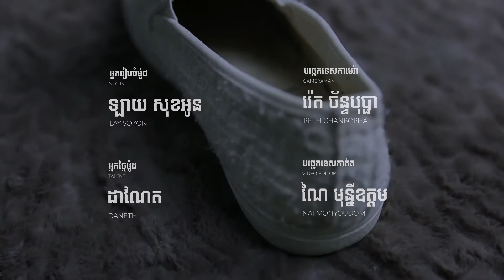DIY - របៀបច្នៃស្បែកជើងចាស់​ ទៅជាម៉ូតថ្មី